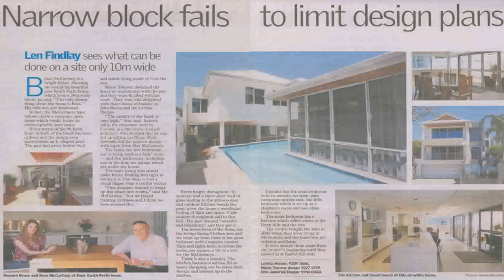Small Home Designs Perth (see description)